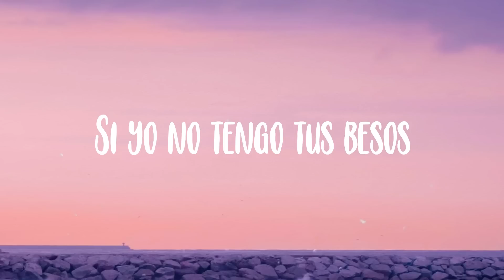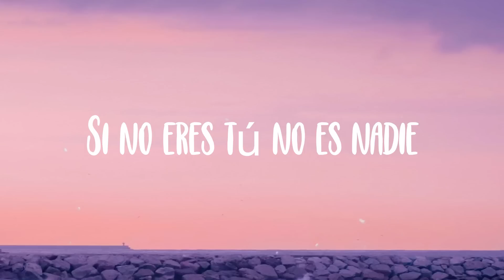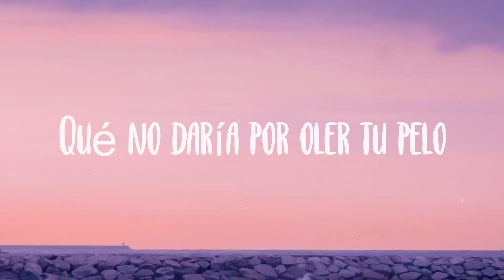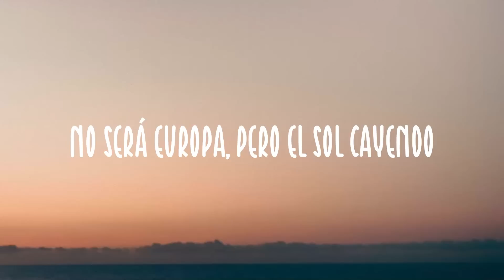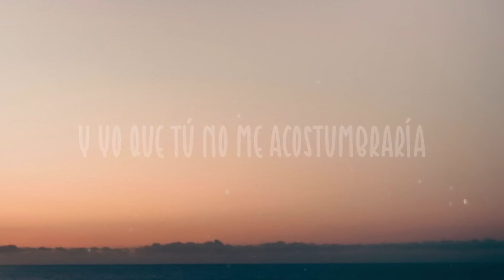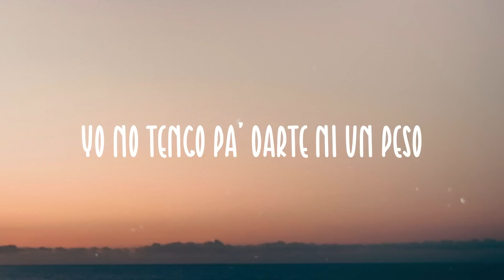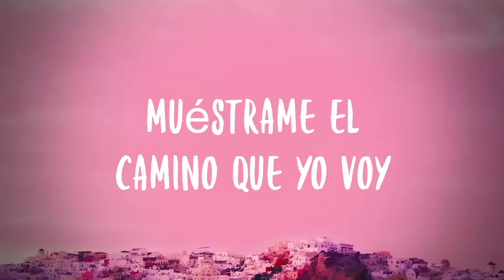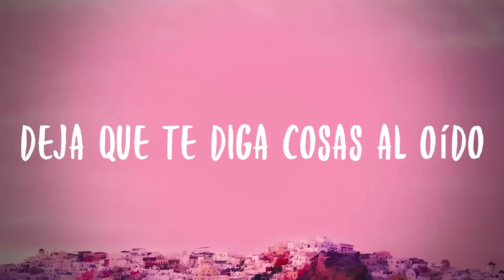Si Me Dices Que Sí - Reik, Farruko, Camilo (Letra)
Reik, Farruko, Camilo
 Qué pasa si te digo
 Que yo no te he olvidado
 Que no aprendí a vivir sin ti
 Qué pasa si esta noche
 Jugamos al pasado
 Para curar la cicatriz
 Qué no daría por besar tu cuello
 Qué no daría por oler tu pelo
 Mientras te me
 Duermes en el pecho
 Daría todo
 Por volver el tiempo
 Es así
 Si yo no tengo tus besos
 Yo me puedo morir
 Si tú te alejas de mí
 Ya no quiero vivir
 Si desde lejos se nota
 Que ya no eres feliz
 Yo dejo todo por ti
 Tu boca se acuerda de mí
 Si la toco
 Mi mente no olvida
 Y mi cuerpo tampoco
 Tú me enseñaste a amarte
 Pero nunca a olvidarte
 Dime qué voy a hacer
 Para que tú te quedes aquí
 Si no eres tú no es nadie
 Y es así
 Te compro Richard Mille
 Te regalo una casa
 Ahí en Beverly Hills
 Pa' vivirno' la movie
 Flow Nicki y Meek Mill
 Como la serie de El Patrón
 Somo' El Topo y El Chili
 Inseparables cómplices
 Apasionados en placer
 Si te lograra convencer
 Para que volvieras otra vez
 Y dime que no
 Lánzame un sí camuflajeado
 Clávame una duda
 Y me quedaré a tu lado
 Mientras te me
 Daría todo por volver el tiempo
 Y es así